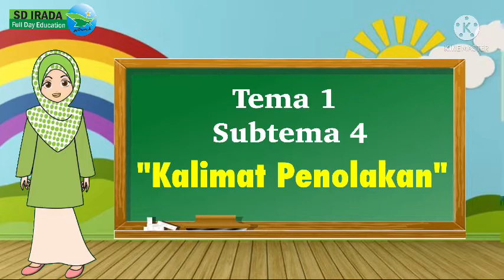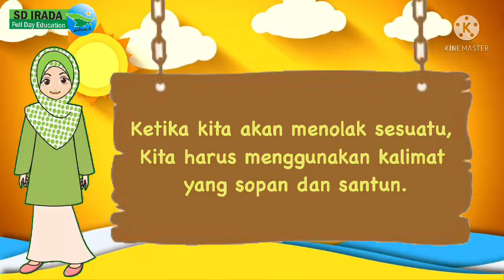Tematik Kelas 2 - Tema 1 Subtema 4 (Kalimat Penolakan)